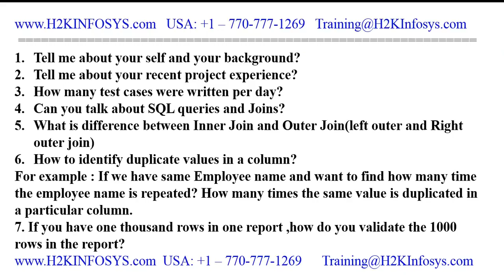scrum master certification class Mesa